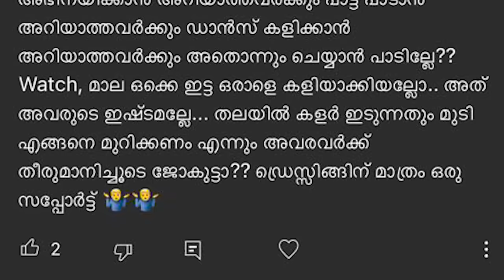Is This Your Problem.?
I'm JokuTen,